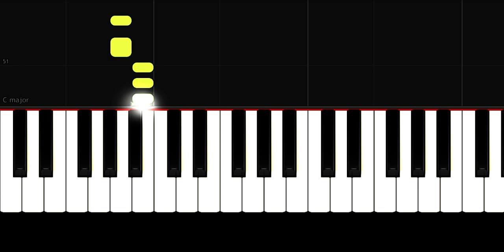Wednesday - LADY GAGA - BLOODY MARY - Right Hand Slow Easy Piano Tutorial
Song - Wednesday - LADY GAGA - BLOODY MARY

Piano - VN

Song Key:

In this piano tutorial you can learn HOW TO PLAY " Wednesday - LADY GAGA - BLOODY MARY", BEGINNER version

🌟Original Song by Wednesday - LADY GAGA - BLOODY MARY

🌟English Lyrics:

Money
Oh
Love
Love
Gaga, Gaga
Gaga, Gaga
Gaga, Gaga
Gaga, Gaga
Oh-oh-oh-oh-oh
Oh-oh-oh-oh-oh
Oh-oh-oh-oh-oh
Oh-oh-oh-oh-oh
Oh-oh-oh-oh-oh
Oh-oh-oh-oh-oh
Oh-oh-oh-oh-oh
Oh-oh-oh-oh-oh

Wednesday is an American coming-of-age supernatural mystery comedy horror streaming television series based on the character Wednesday Addams by Charles Addams. Created by Alfred Gough and Miles Millar, it stars Jenna Ortega as the titular character, with Catherine Zeta-Jones, Luis Guzmán, Isaac Ordonez, Gwendoline Christie, Riki Lindhome, Jamie McShane, Fred Armisen, and Christina Ricci appearing in supporting roles. Four out of the eight episodes are directed by Tim Burton, who also serves as executive producer. It revolves around Wednesday Addams, who attempts to solve a monster mystery at her school.

🌟Gear:
Roland  -  fp 30
Synthesia
PC